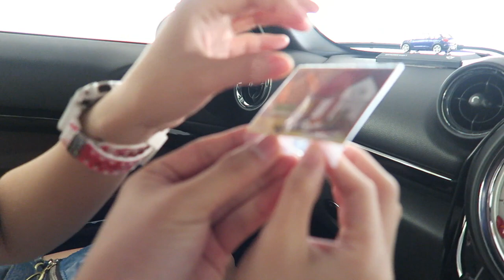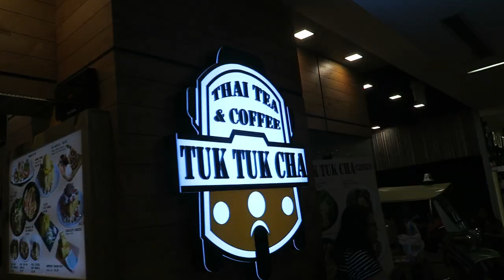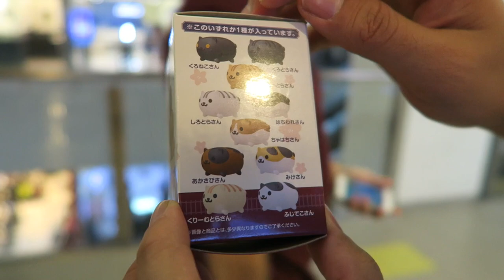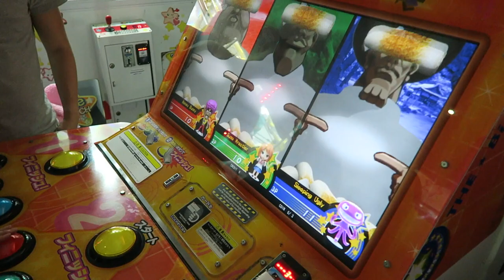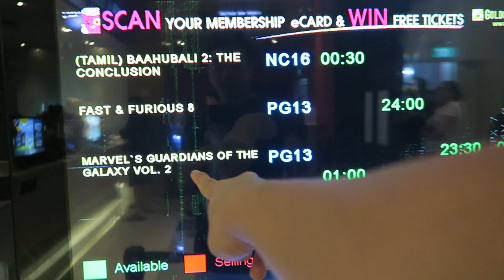ICHIBAN KUJI'S AND HOME LAN SHOPS. Vlog #368 (29.4.17)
Ichiban Kuji by Banpresto! We all get some!
Lan shops at home.
Also, caught Guardians of the galaxy!